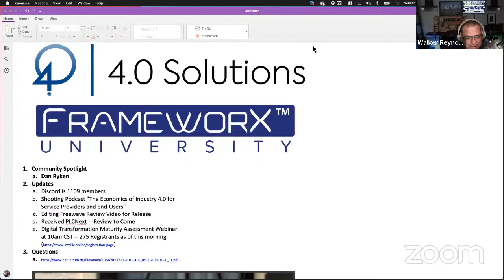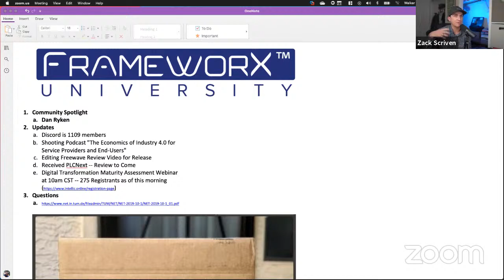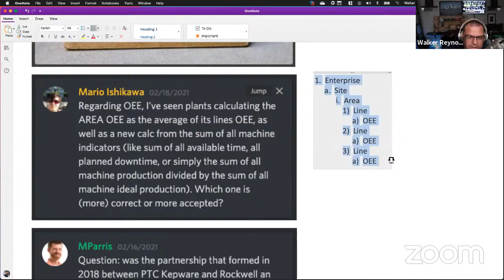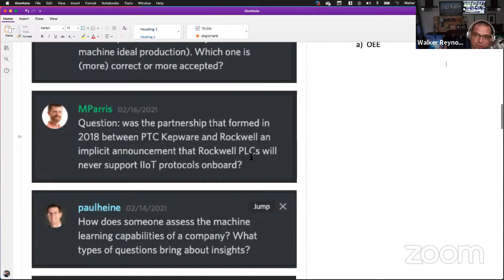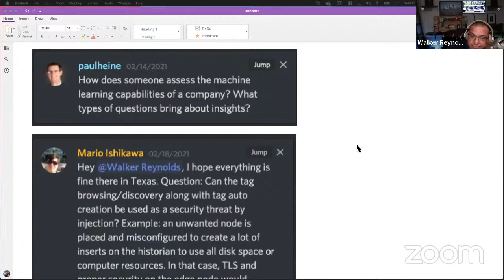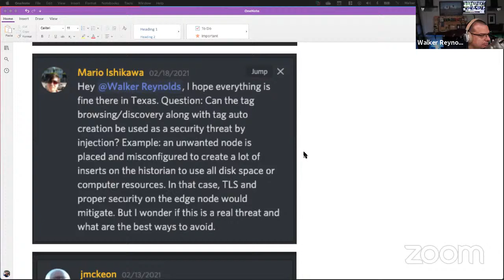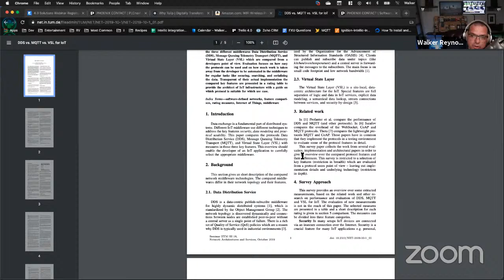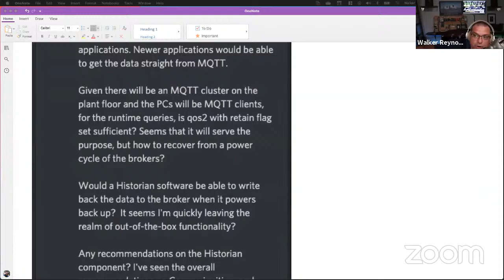How to calculate OEE at the Area Level? - Industry 4.0 Weekly Live Q&A 2/23/21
👉Join us every week where we answer your questions on Industry 4.0, IIoT, and successfully achieving digital transformation.

Do you want to Architect, Sell, & Implement Digital Transformation Initiatives?

Thank you Dan Ryken for being on the Industry 4.0 Community Spotlight! 🔦

Connect with Dan on LinkedIn!

0:00 Intro
1:13 Community Spotlight 🔦Dan Ryken
3:00 Where are you in Mentorship?
4:00 What is your professional background?
5:25 What has been your biggest takeaway?
9:10 How has joining Mentorship & Mastermind impacted your career?
11:25 The Rule of Borg
16:50 Q&A
18:48 The Economics of Industry 4.0
19:55 Freewave Zumedge
20:35 PLCnext Review
25:39 Digital Transformation Maturity Assessment Webinar
27:47 How to aggregate OEE at the Line Level?
32:37 Rockwell and PTC
39:20 How do you assess a company's machine learning capabilities?
45:25 How to prevent unwanted nodes in the UNS?
48:22 USB Wireless Dongle Solution?
49:29 How to Ignition tag properties map to Canary tag properties?
52:29 DDS vs MQTT
56:20 How does MQTT backfill historical data?
58:16 When doing predictive analytics do you record sensor install date?
1:00:30 Thoughts on InfluxDB as Historian Node?
1:02:03 How does Redundancy work in Ignition?
1:02:40 Outro